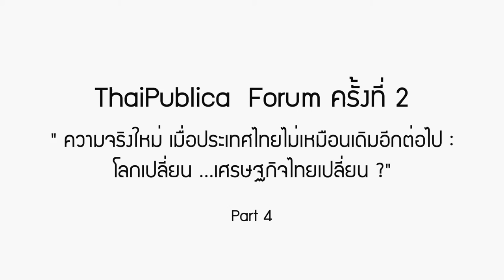ThaiPublica Forum ครั้งที่ 2 ตอนที่ 4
"ความจริงใหม่ เมื่อประเทศไทยไม่เหมือนเดิมอีกต่อไป : โลกเปลี่ยน...เศรษฐกิจไทยเปลี่ยน?"